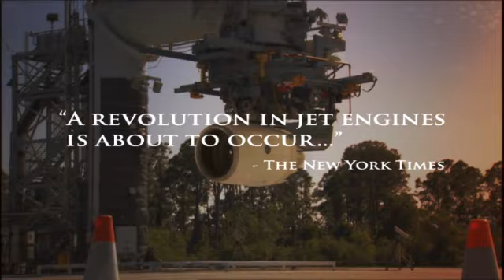P&W Geared Turbofan Engine Movie Trailer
The Pratt & Whitney PW1000G engine targets double-digit reductions in fuel burn, environmental emissions, engine noise and operating costs for the next generation of commercial aircraft.  The PW1000G engine uses Geared Turbofan™ technology where a state-of-the-art gear system allows the engines fan to operate at a different speed than the low-pressure compressor and turbine.  The result is a step-change improvement in fuel efficiency and a slower fan speed for much lower noise.  The PurePower PW1000G engine is an all new centerline engine that includes next generation technology in every major module.